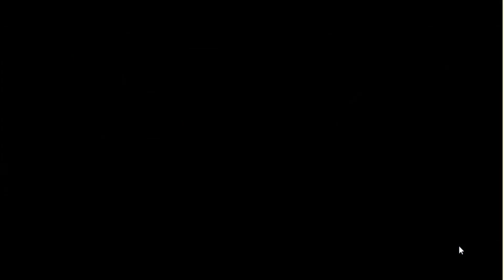Lighting McQueen Racing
Lighting McQueen Racing Game play